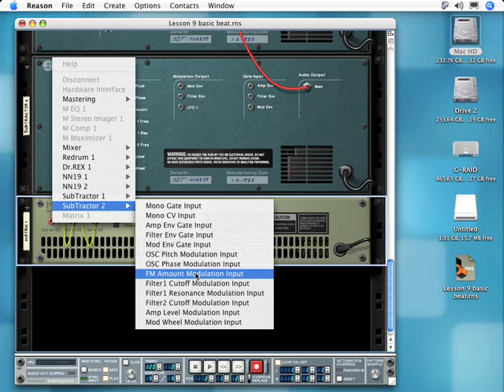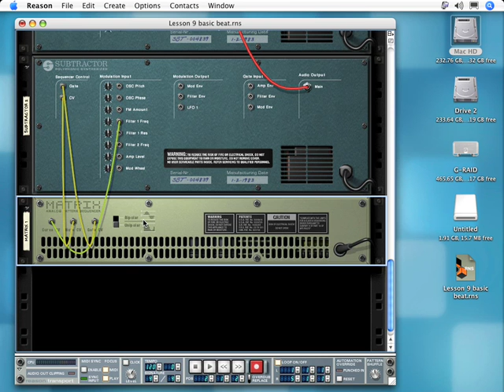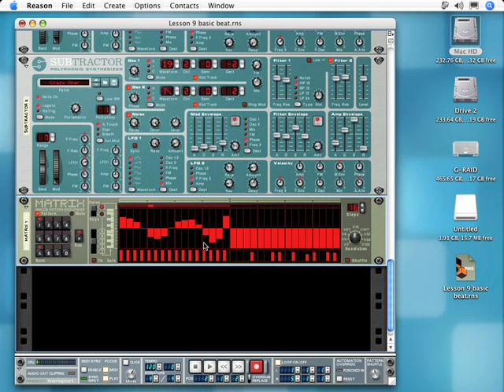Reason Tutorial: How to use The Matrix device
- How to use Curve CV to modulate parameters on the Subtractor Synthesiser. Taken from the REason Beginners Course.